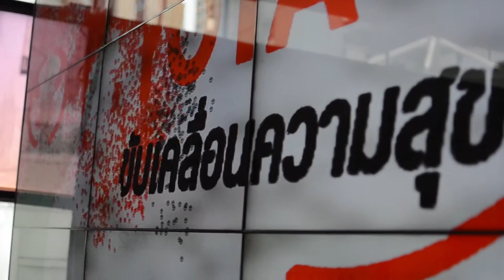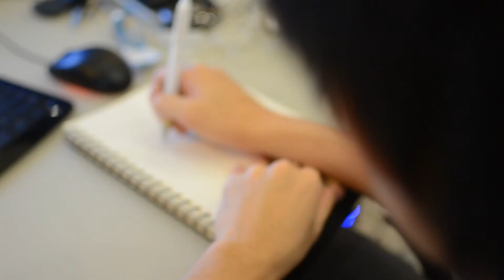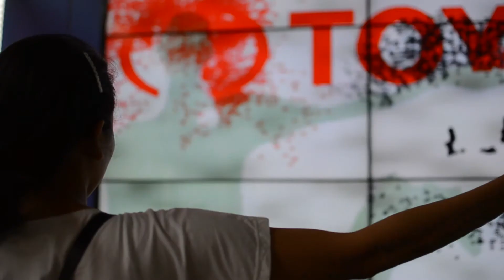Bit Studio: Toyota Magnetic Field